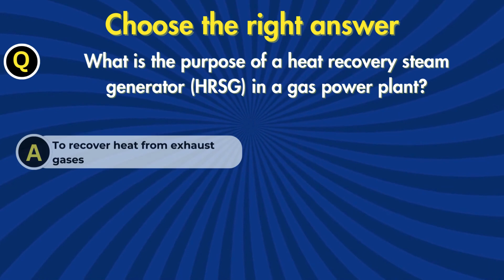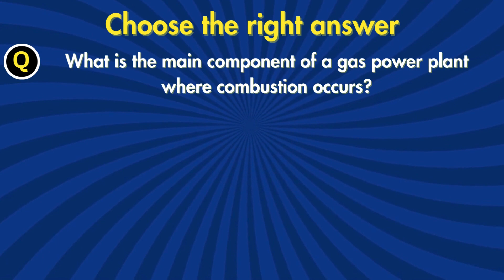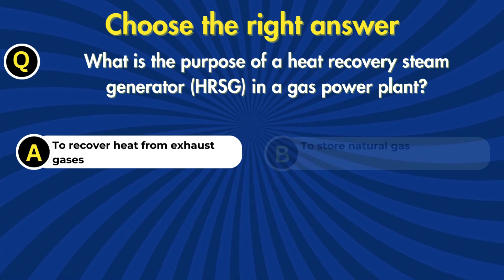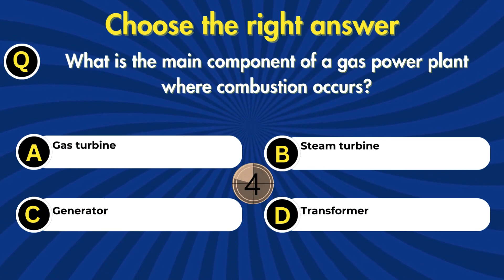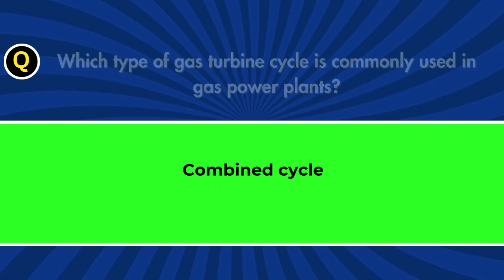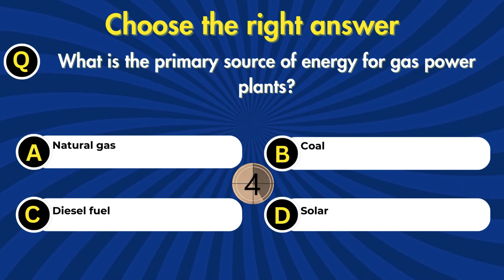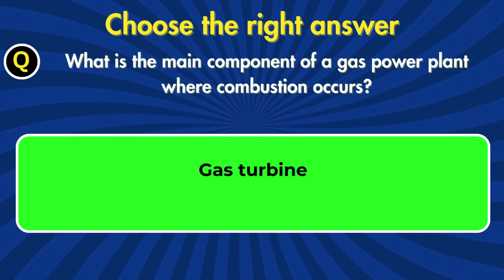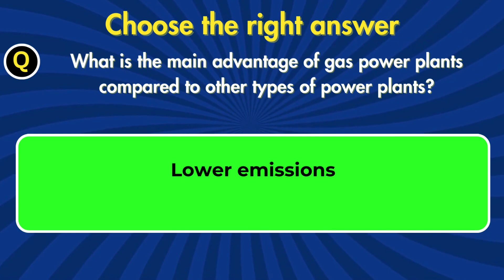MCQ on Gas Power Plant